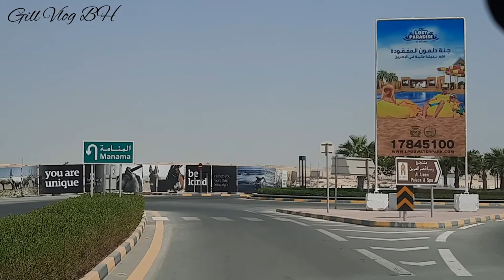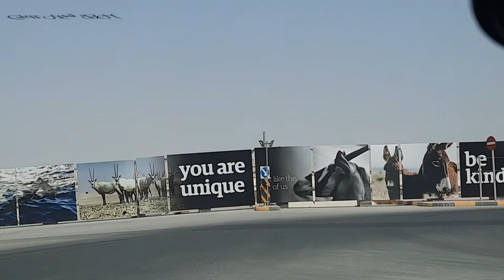Bahrain Zallaq to Budaiya Roundabout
Bahrain road drive zallaq beach to budaiya try to cover all views and scenes hope you guys like this video .